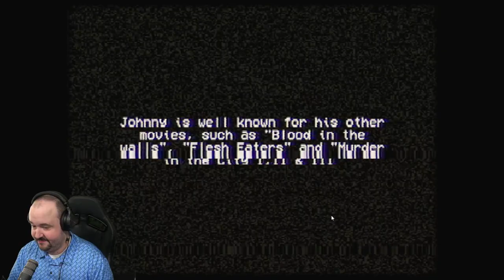Let's Play Light's Camera, Slaughter - INDIE HORROR SUPER SCARY!